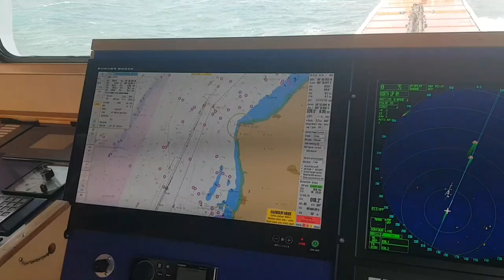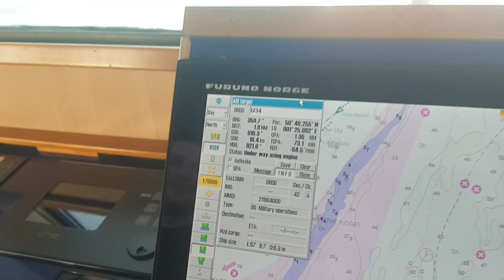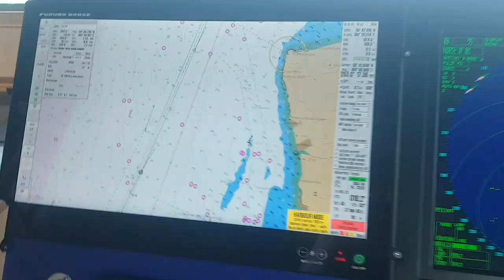Пытаюсь обогнать подводную лодку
Не так то просто это сделать когда подводники идут так как хотят. Забывают наверное, что уже не под водой и есть правила определённые в манёврах))